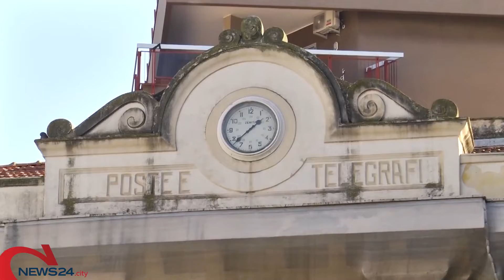BARLETTA | L’Archivio di Stato propone l’acquisto dell’ex Palazzo delle Poste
Grimaldi: «Il Ministero lo acquisirebbe per ulteriori spazi-depositi»